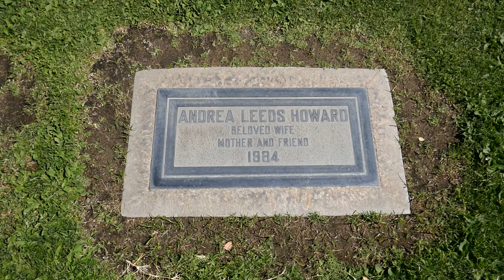Actress Andrea Leeds Grave Desert Memorial Park Palm Springs California USA June 10, 2021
Actress Andrea Leeds Grave at Desert Memorial Park in Palm Springs California USA on June 10, 2021